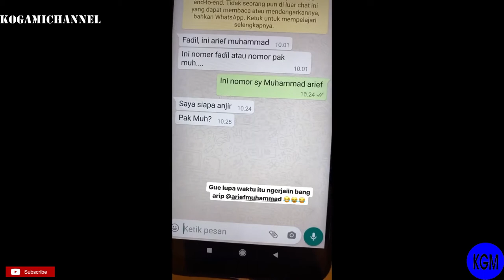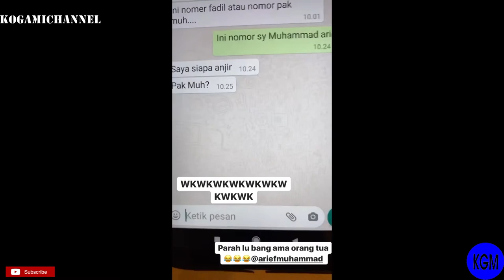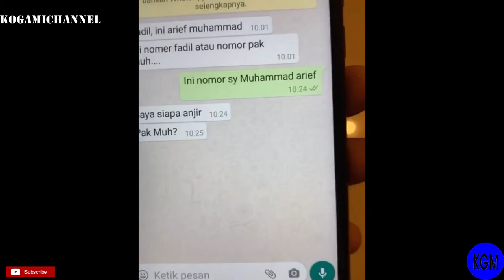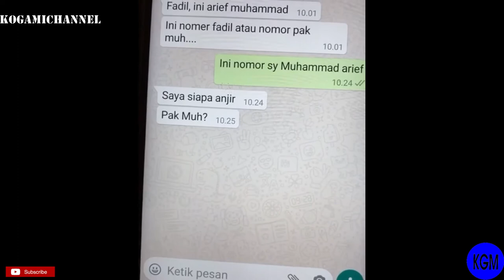Kompilasi Fadiljaidi & Pak Muh TERBARU | OCONG & ISENG NGERJAIN PAPANYA | ADA ARIEF MUHAMMAD #1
Apa iya nama asli pak Muh itu Arief Muhammad juga? Hahahaha